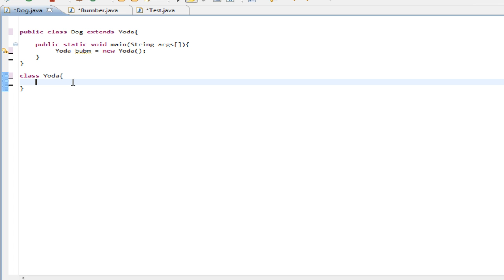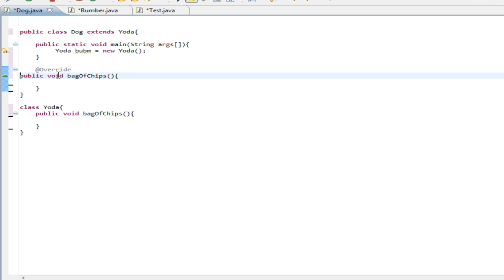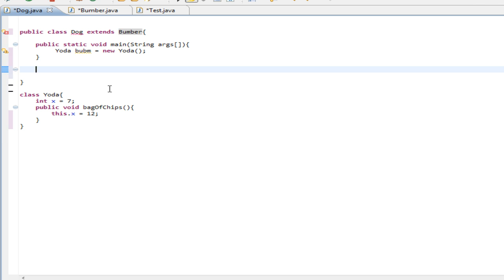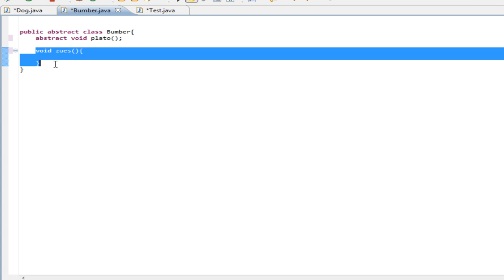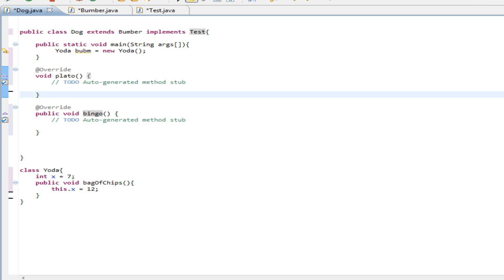Java Jdk 7 Tutorial 22 Abstract and Final classes and methods